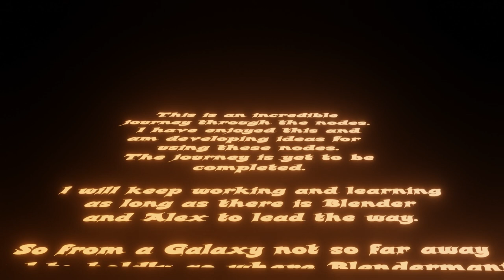Scrolling Text using Camera Node in Blender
This is from the course "Ultimate Nodes Course" offered by Blendermania on Udemy. This uses the camera node to get the fade in and out of the scrolling letters.